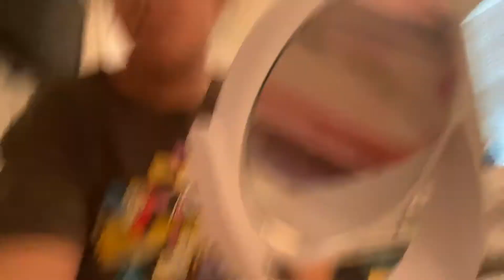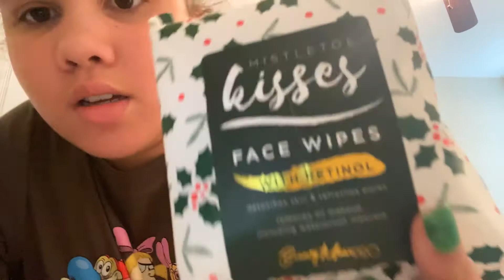First video / makeup and things🤪